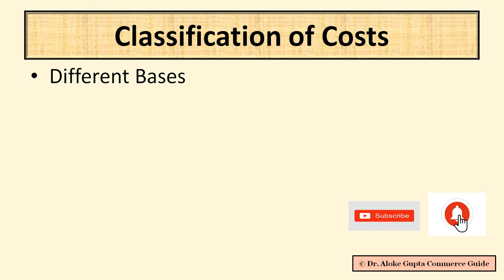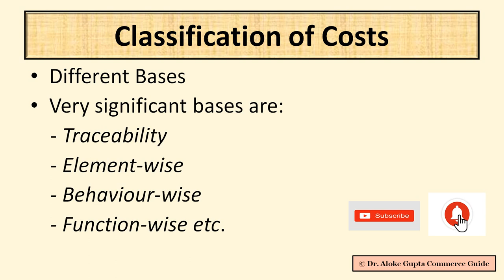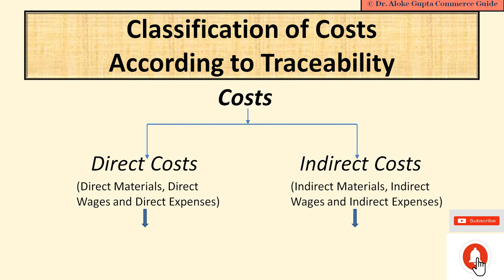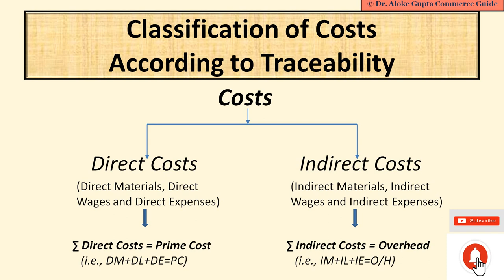Direct Costs and Indirect Costs II Classification of Costs II Costing II Dr. Aloke Gupta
Fundamental Concepts of Costing
Classification of Costs -  Lecture 1
Traceability and Element-wise classification.
Concepts of Prime Cost and Overhead.